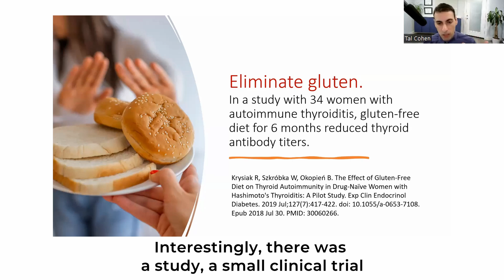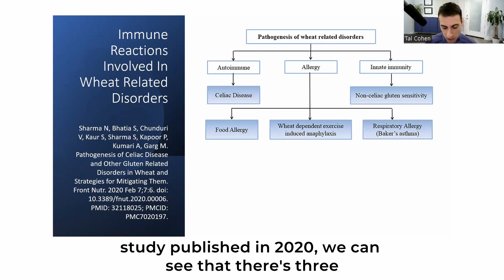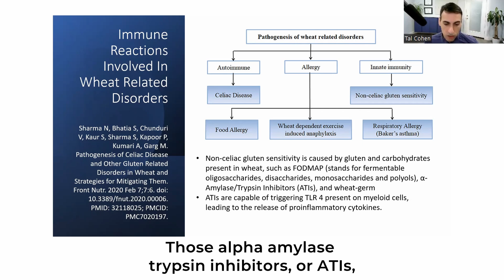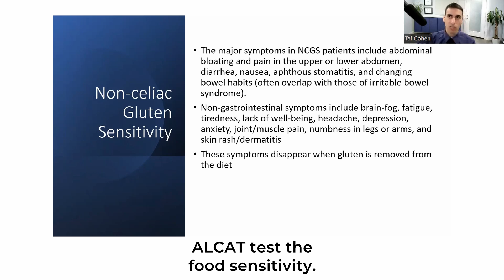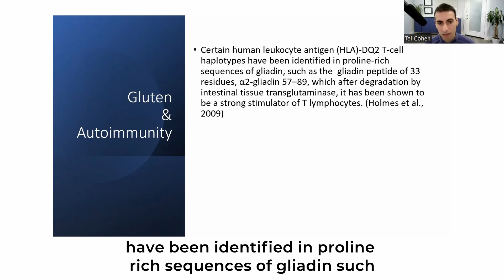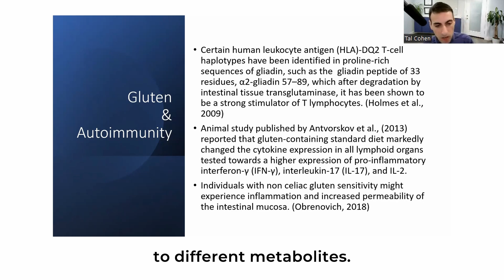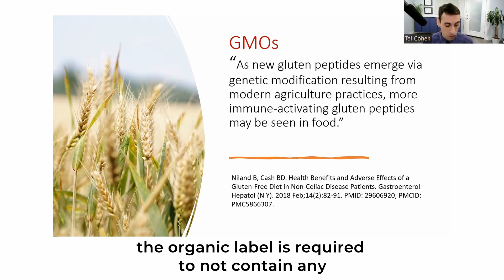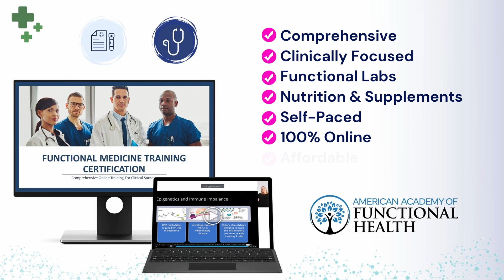Is Gluten Harmful For Thyroid Conditions?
Gluten, a protein found in wheat and related grains, has been implicated in potentially exacerbating thyroid conditions. For individuals with these conditions, gluten consumption may trigger an autoimmune response and contribute to inflammation in the thyroid gland. This response can lead to the destruction of thyroid tissue and worsen the symptoms of thyroid disorders. Some studies suggest a connection between gluten sensitivity and autoimmune thyroid conditions, emphasizing the importance of considering dietary modifications for those managing thyroid health. Adopting a gluten-free diet may be beneficial for some individuals with thyroid disorders, as it could potentially reduce inflammation and alleviate symptoms.

Have you enjoyed this video or found it useful?

American Academy of Functional Health is an educational organization that provides comprehensive, clinical, online, and self-paced Functional and Nutritional medicine programs.

For more information on applying to our advanced Functional Medicine Program (healthcare practitioners only) please click on this

Interested in learning nutritional and herbal medicine, check out our Nutritional Health Coach Program (open to everybody!!) at this

Please note: The Video Content has been made available for informational and educational purposes only and does not substitute professional medical advice or consultations with healthcare professionals. Always consult with a healthcare professional before making any changes to your diet, medications, or supplements.
The Academy of Functional Health
We provide continued educational courses for medical providers and clinic owners.